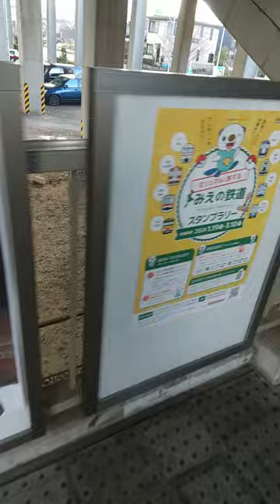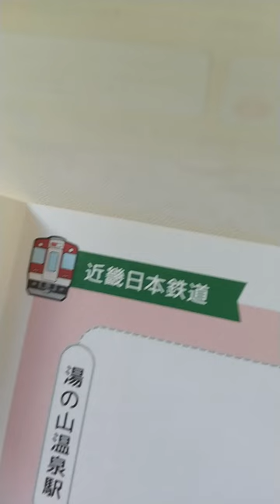YS028 三重県の鉄道駅で「ミジュマルと旅するみえの鉄道スタンプラリー」が始まっているそうです【四方山即報】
ミジュマルと旅するみえの鉄道スタンプラリー

エクストリーム恵方巻チラシ探し旅中に見つけたのでうｐ